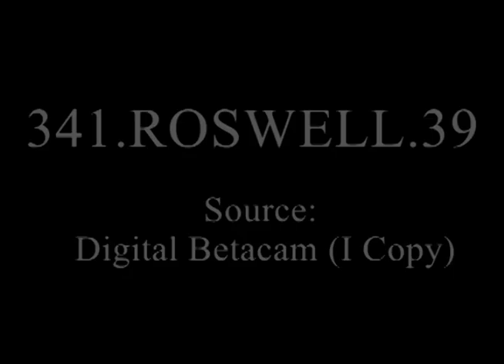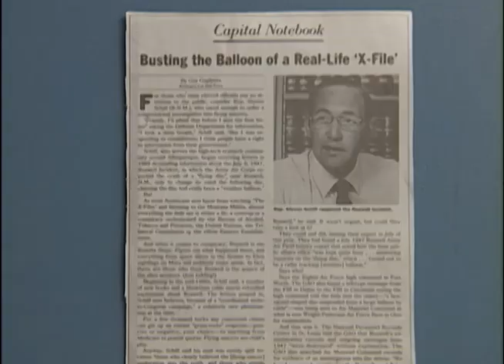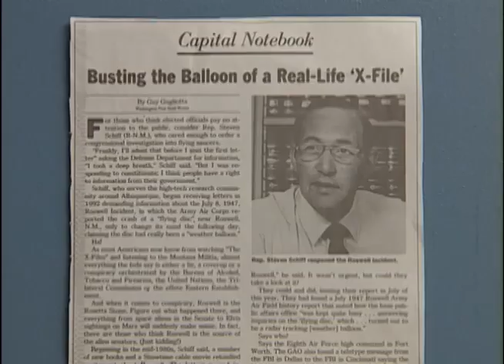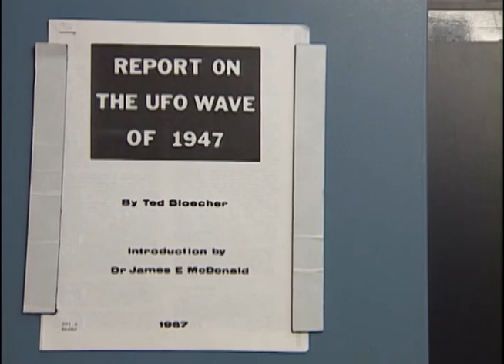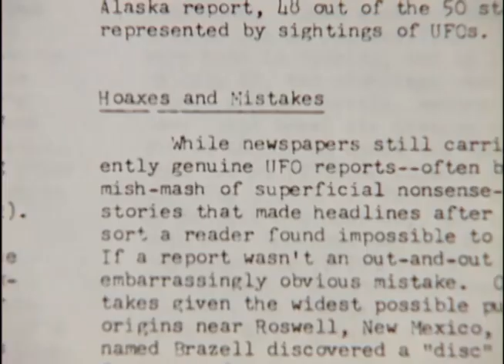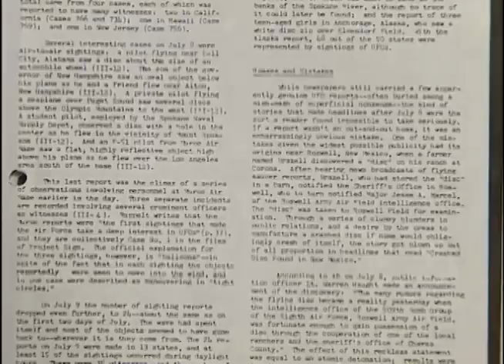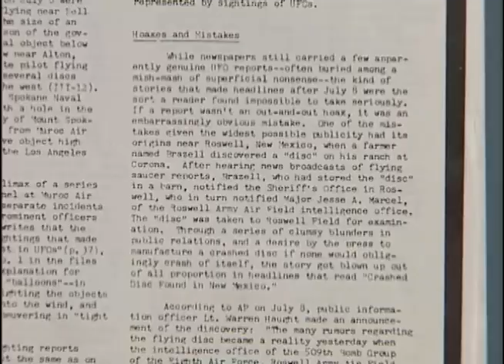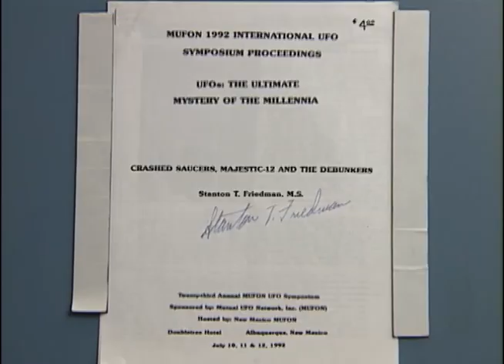"The Roswell Reports" Source Data Research Files, 1946 - 1996 (341-roswell-39)